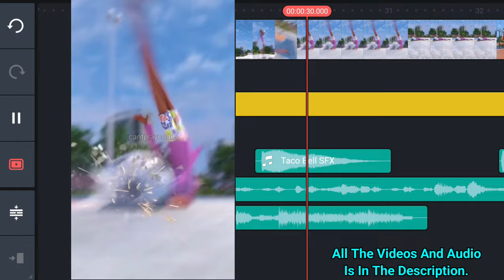Ipong 13 Pro Max - Behind The Scene!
This Ipong 13 Pro Max (Behind The Scene)
It Takes Me 2 Hours Making This Video
Thank You For Hitting 90+ Million Views🥳🎉

Our Beautiful Members:
Javier Melo
Khumayrah Baraqbah

Video Editor
Kinemaster